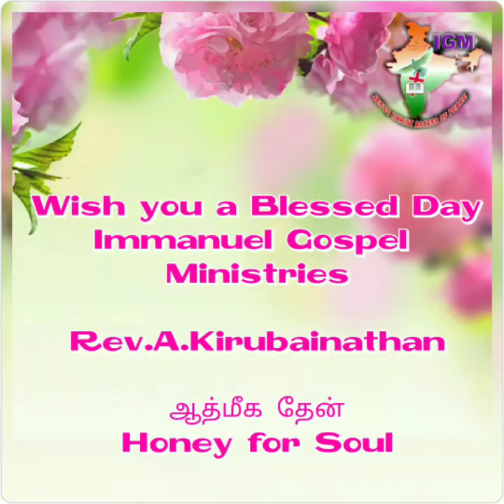ஆத்மீக தேன் Honey for soul 02.02.2019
Immanuel Gospel Ministries Bangalore India
Rev .A.Kirubainathan
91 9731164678